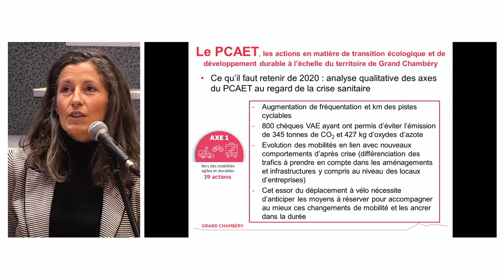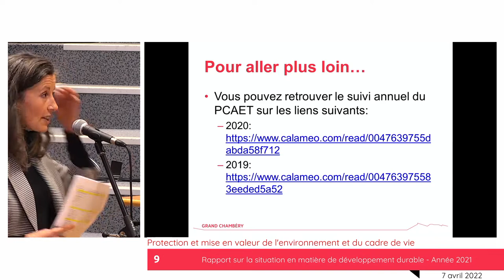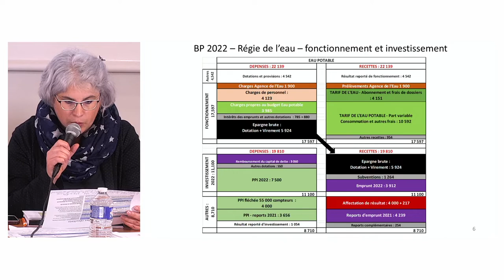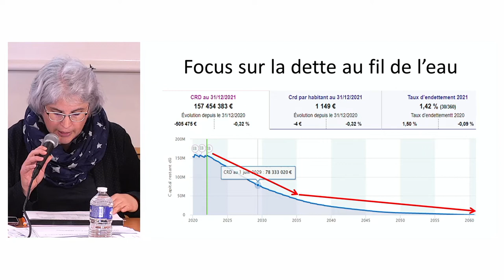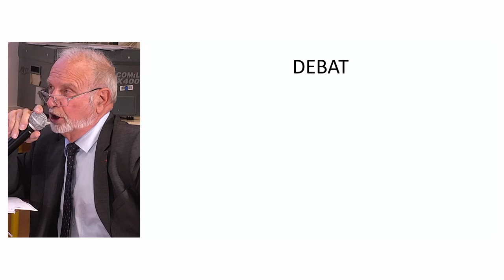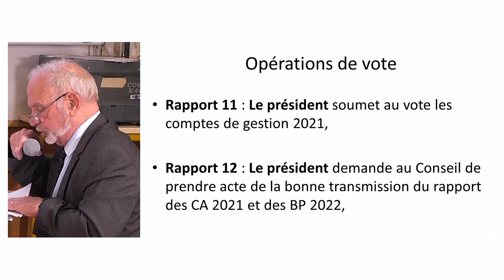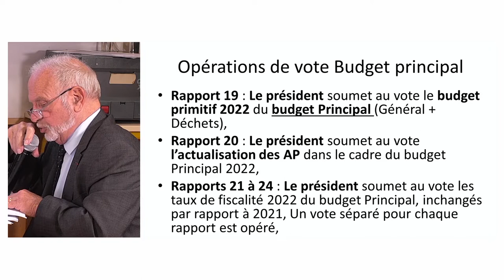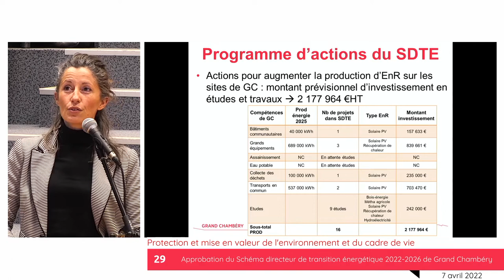Conseil communautaire du 7 avril 2022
00:00 Introduction

07:23 - Modification n°3 du Plan local d'urbanisme intercommunal habitat et déplacements (PLUi HD) - Définition des objectifs poursuivis et des modalités de la concertation préalable
- Versement d'une subvention à la commune d'Aillon-le-Jeune dans le cadre de l'étude sur la création du lotissement de la Mense
- Conseil d'exploitation des régies de l'eau et de l'assainissement - Remplacement du représentant de la commune des Déserts
- Approbation de l'avenant n°3 au procès-verbal de mise à disposition de biens relatifs au parc d'activités de Côte-Rousse avec la Ville de Chambéry
- Approbation de l'avenant n°3 au procès-verbal de mise à disposition de biens avec Chambéry-Grand Lac Economie
- Contrat de relance du logement - Aide financière à la production de logements
- Convention d'application 2022 de la délégation de la compétence GEMAPI entre le CISALB et Grand Chambéry
- Grand Chambéry Alpes Tourisme (GCAT) - Approbation du budget primitif 2022

13:36 - Rapport sur la situation en matière de développement durable - Année 2021

39:30 - Rapport d'activité 2021 du Conseil de développement de Grand Chambéry

53:48 - Approbation des comptes de gestion 2021
- Rapport de présentation des comptes administratifs 2021 et des budgets primitifs 2022 des budgets de Grand Chambéry
- Approbation des comptes administratifs 2021 du budget général, du budget annexe transport et des budgets des régies de l'eau potable et de l'assainissement et du budget ordures ménagères des Bauges
- Clôture du budget ordures ménagères des Bauges
- Affectation des résultats 2021 - Budget principal
- Affectation des résultats 2021 - Budget annexe mobilité
- Affectation des résultats 2021 - Budget autonome de la régie de l'eau potable
- Affectation des résultats 2021 - Budget autonome de la régie de l'assainissement
- Budgets primitifs 2022 - Approbation du budget principal
- Création et modification annuelle des autorisations de programme (AP) du budget principal
- Vote du taux de la taxe sur le foncier bâti (TFB) pour 2022
- Vote du taux de la taxe sur le foncier non bâti (TFNB) pour 2022
- Vote du taux de la cotisation foncière des entreprises (CFE) pour 2022
- Vote du taux unique de la taxe d'enlèvement des ordures ménagères (TEOM) pour 2022
- Budgets primitifs 2022 - Approbation des budgets autonomes de la régie de l'eau potable et de l'assainissement
- Budgets primitifs 2022 - Approbation du budget annexe mobilité
- Taux du versement mobilité - Harmonisation du taux à l'échelle des 38 communes au 1er janvier 2023

2:56:20 - Approbation de la Charte du Parc naturel régional de Chartreuse (PNRC) 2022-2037 et de la convention-cadre de partenariat entre le PNRC et ses EPCI

3:03:30 - Approbation du Schéma directeur de transition énergétique 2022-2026 de Grand Chambéry

3:11:12 - Candidature à un Contrat de chaleur renouvelable 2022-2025 auprès de l'ADEME

3:18:28 - Adoption de la programmation financière du Contrat de ville pour 2022 et attribution de subventions aux associations

3:28:06 - Approbation des tarifs applicables à l'occasion des vingt ans de la Vélostation